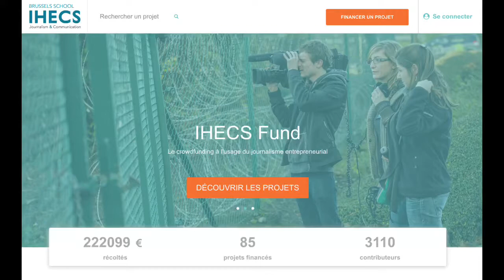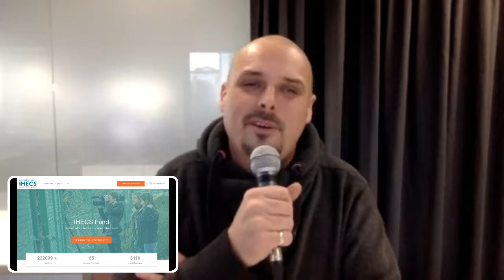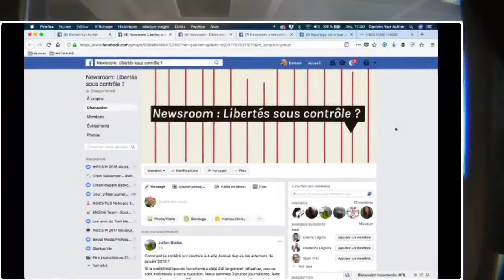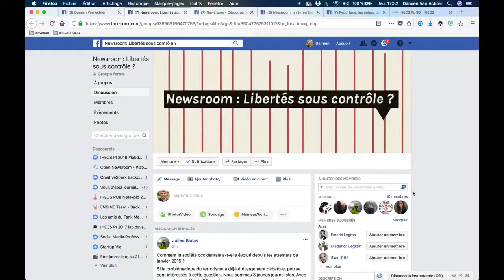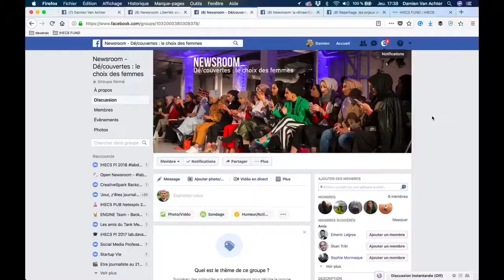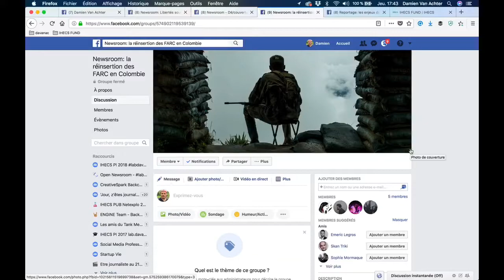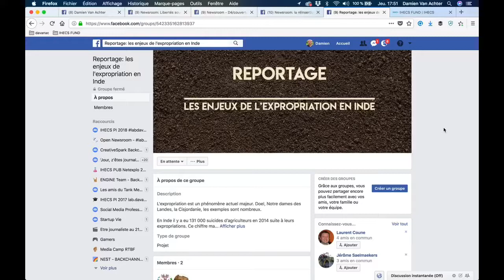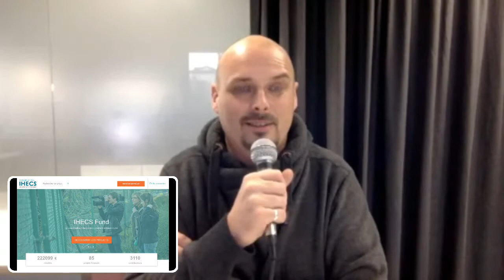🍿Hanging Out with ... 👉 Présentation des projets de reportages IHECS 2018 (batch 1)